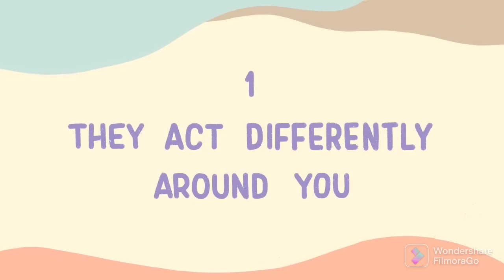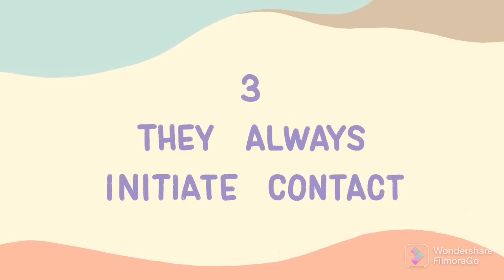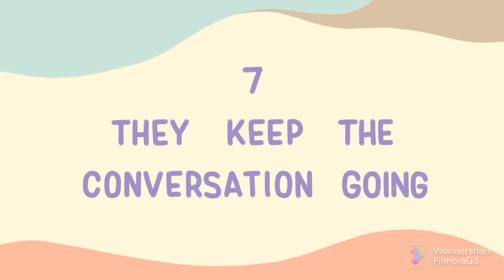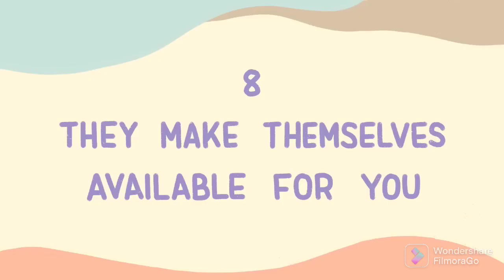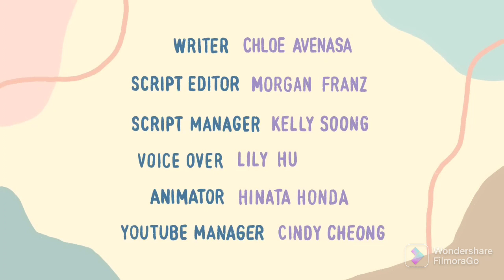8 Signs Someone Has A Secret Crush On You | One Side Love | True Love Never Fail | Childhood Loves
How Secret Crush On You Gamed The System,

 Unexpected Reactions About Secret Crush On You,

Incredible Unknown Facts About Secret Crush On You,

 How Did Secret Crush On You Rise to the Top?,

 11 Popular Lies About Secret Crush On You,

 You'll Never Believe This Secret Crush On You Fact,

Everything You Wanted to Know About Secret Crush On You,

How Secret Crush On You Changed The Game This Year,

 Secret Crush On You: 12 Interesting Facts,

 The Only Secret Crush On You Video You Need to Watch,

 Secret Crush On You For Beginners, Why Secret Crush On You Has Just Gone Viral,

 The Shocking Truth About Secret Crush On You,

 Best &amp; Worst Secret Crush On You Trends,

 Increase Your Revenue with Secret Crush On You,

Secret Crush On You: This Was Unexpected!!, Mythbusting Secret Crush On You,

What's the Idea Behind Secret Crush On You?,

10 Things You Need to Know About Secret Crush On You,

The Secret Crush On You You've Been Waiting For